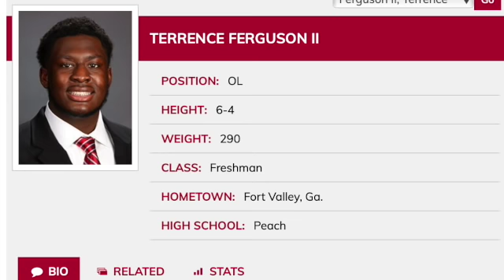Alabama football offensive line spring storylines: 6-foot-7, 360 pound Evan Neal is the anchor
Today we provide the key storylines for the Alabama offensive line going into the spring football season.